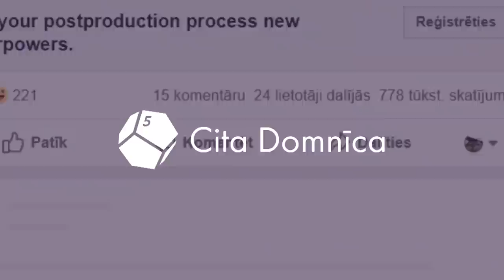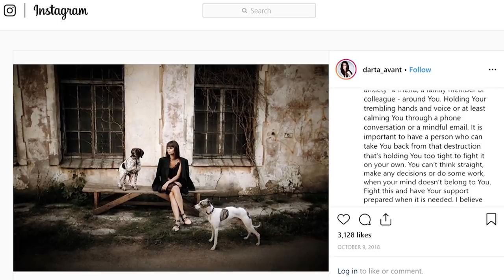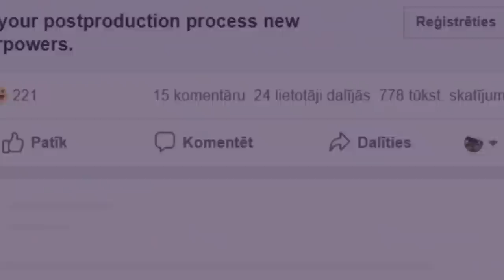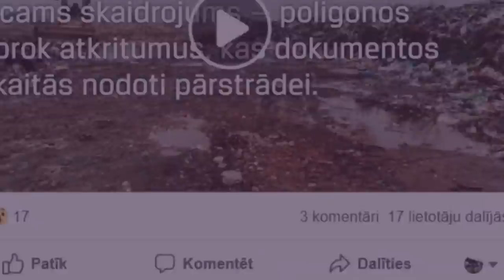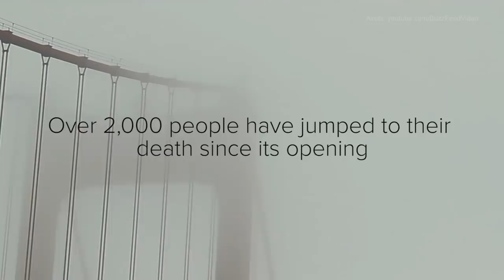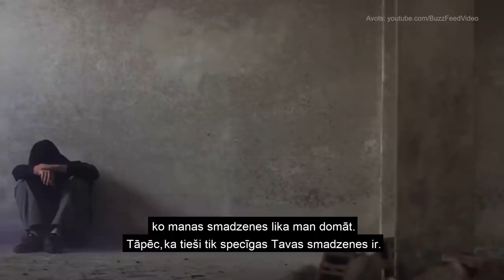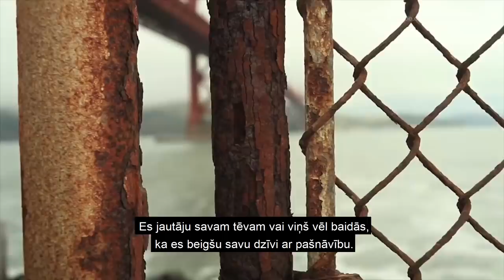Atklāti par TRAUKSMI un DEPRESIJU / Dārta Daneviča, Toms Grīnvalds-Kalniņš, Nils Konstantinovs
Raidījums, kurš dos iespēju labāk izprast sevi, savus ģimenes locekļus un draugus. Tikai par to runājot, nosaucot lietas īstajos vārdos un apzinoties, kas ar mums notiek, mēs varam saprast kā rīkoties tālāk.

Par īstām sajūtām, piedzīvoto un pārdzīvoto stāsta aktrise Dārta Daneviča un grafikas dizaineris Toms Grīnvalds- Kalniņš. Sajūtas komentē un paskaidro pusaudžu psihoterapeits un Pusaudžu resursu centra vadītājs Nils Konstantinovs.

Raidījumā:
-Kāpēc viena raidījuma ietvaros runājam par trauksmi un depresiju?
-Ko nozīmē piedzīvot trauksmes lēkmi?
-Kāpēc cilvēki jūtas nomākti?
-Kā uzvedas pusaudzis, kurš pakļauts trauksmes vai depresijas riskam?
-Kādi ir galvenie simptomi, kuriem jāpievērš uzmanība draugu, ģimenes locekļu uzvedībā?
-Kā uzvedas cilvēks brīdī, kad izlēmis izdarīt pašnāvību?
-Kad Tu pajautāji saviem tuviniekiem- vai viņi domā par pašnāvību?
-Kad Tu saviem tuviniekiem atgādināji, cik ļoti svarīgi viņi Tev ir?
-Kā mazināt trauksmainos un depresīvos brīžus?
-Kā saprast, ka dzīve ir skaistākā dāvana, kura mums ir dota?

Diennakts krīzes tālruņi krīžu un konsultāciju centrā „Skalbes”:
67222922 (Lattelecom)
27722292 (Bite)